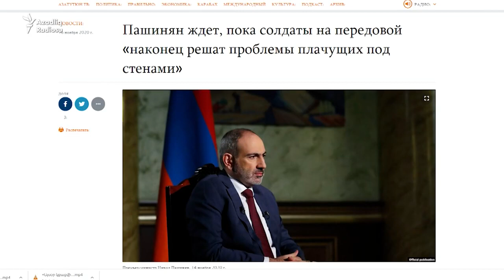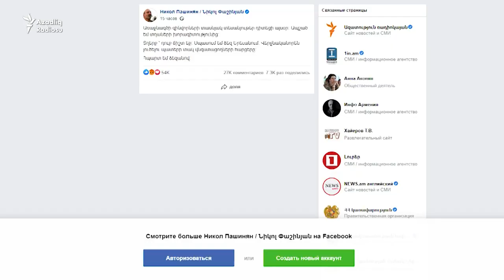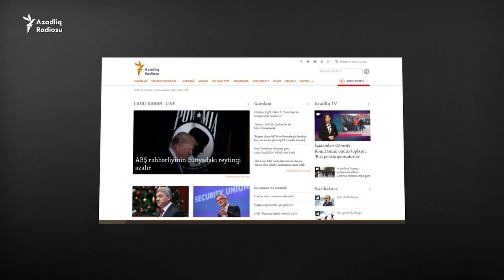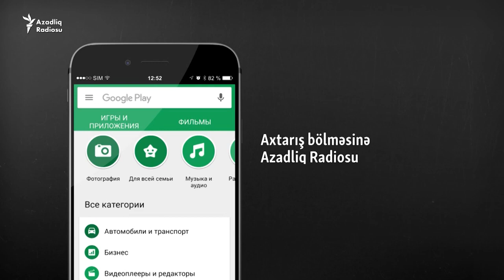ამირან სალუქვაძე. ინტერვიუ აზერბაიჯანულ რ/თავისუფლებასთან რფ-ის სამშვიდობო მისიის შესახებ. 16.10.20